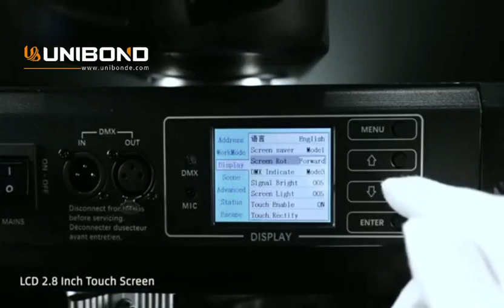1000W BSW With Profile Moving Head Light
1000W BSW With Profile Moving Head Light